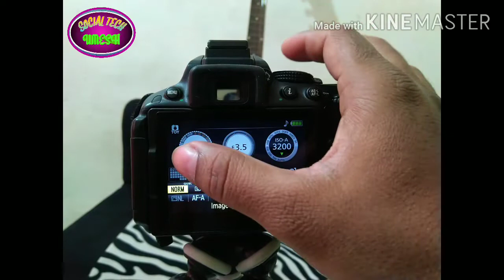Nikon DSLR : Toy Camera Effect | How To Use Toy Camera Effect | Nikon D5300